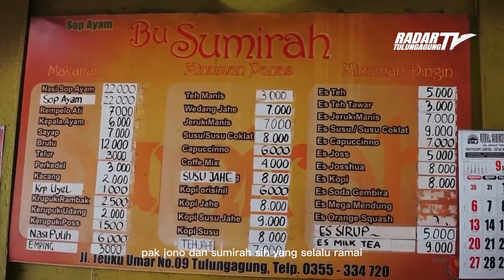UDAH KEBIASAAN, KULINER RAME DI TULUNGAGUNG SAAT LEBARAN